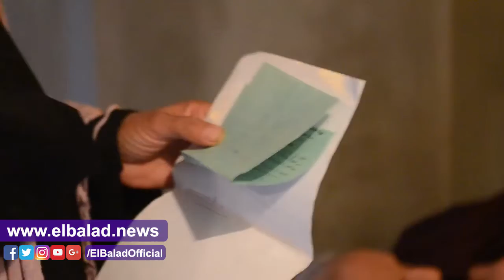صدى البلد | بسبب عجز زوجها.. سيدة تناشد رئيس الوزراء لتوفير "كشك" لإعانة اسرتها